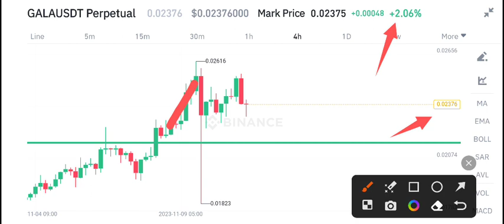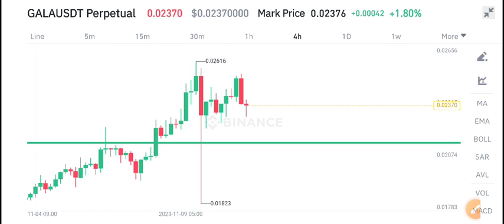Gala coin Coin News Today! Gala Price Prediction